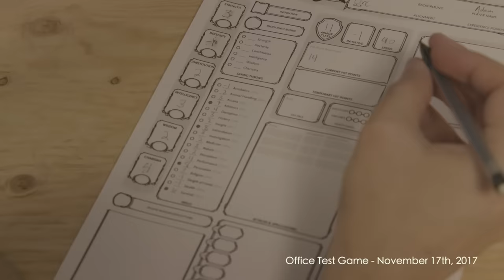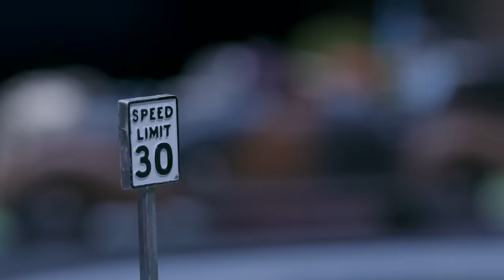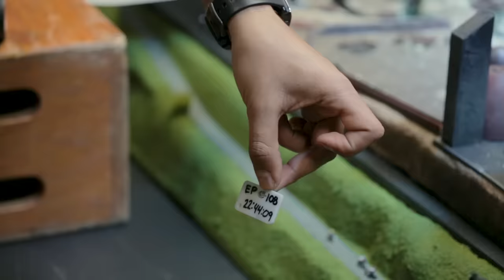The Making of Fantasy High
Support Dimension 20 by signing up for Dropout.tv where you can get EVERY season, EVERY behind-the-scenes feature, and EVERY Adventuring Party talkback! It's only $5 a month! That's like 17 cents a day!

From miniatures to minotaurs, Brennan and the crew relay what it takes to make Fantasy High a reality.

D20 is a series from CollegeHumor and DROPOUT.TV, created and DM'd by Brennan Lee Mulligan.  It includes includes Fantasy High, Escape from the Bloodkeep and The Unsleeping City.